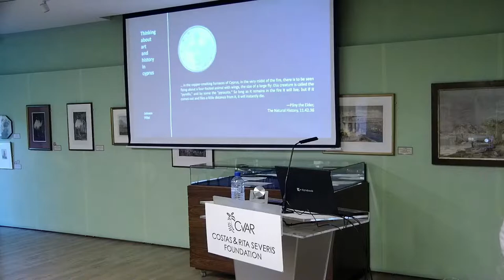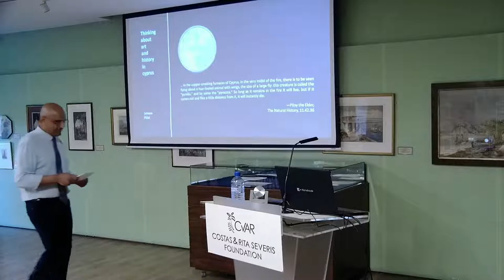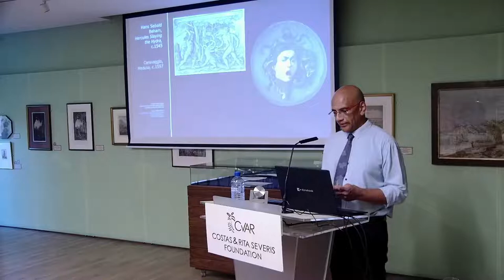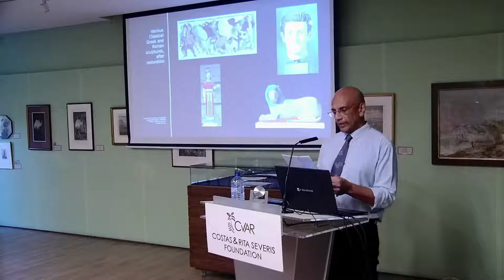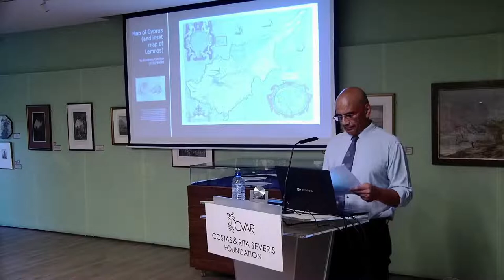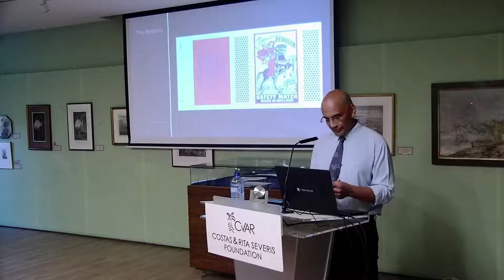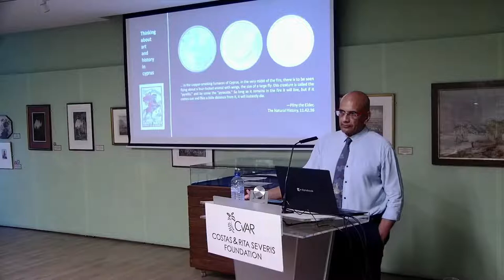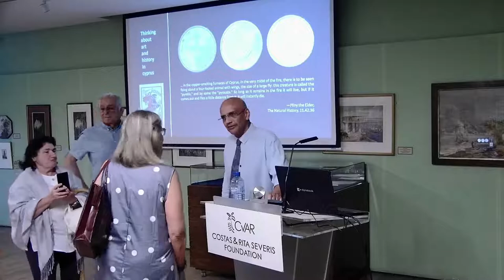Lecture: Approaching Art & History in Cyprus By Johann Pillai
Date: 23 June 2022 | Location: The CVAR | Time: 18:30 | Language: English

This lecture will reflect on some of the problems involved in thinking about and interpreting artworks, and other artefacts and events in the history of Cyprus.

Using various kinds of visual and physical representations of the island as examples, its intention is to open up a discussion on the relations between histories and fictions; truths, myths and beliefs; and on how we see and construct our ideas of the past and the present.

Johann Pillai received his B.A. in Literature from Yale University in 1987, and his M.A. and Ph.D in Comparative Literature from the State University of New York at Buffalo (1989, 1991). He has since taught interdisciplinary courses at several universities in the United States and Turkey, as well as in Cyprus, where he also cofounded, and from 2007 to 2015 was the director, of Sidestreets, an independent arts, culture, education and social responsibility initiative in Nicosia. An associate professor of comparative literature, he has written on American and European romanticisms, British modernism, and Cypriot and Turkish art; and he is the author of a book detailing his discovery and reconstruction of a lost work of art by a major Turkish artist, Bedri Rahmi—the Lost Mosaic Wall: from Expo ’58 to Cyprus (Nicosia, 2010). His research interests include theory and critical interpretation; relations between text, image and sound; rhetoric; and historiography.

This lecture is made possible with the support of Active Citizens Fund.